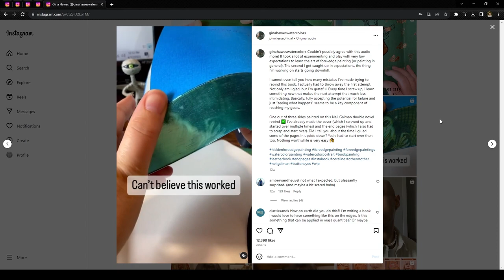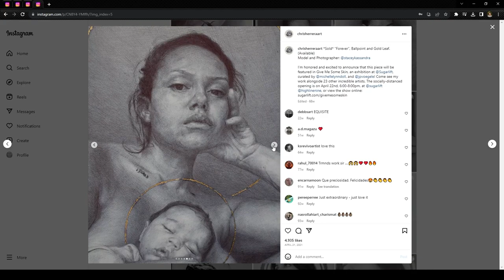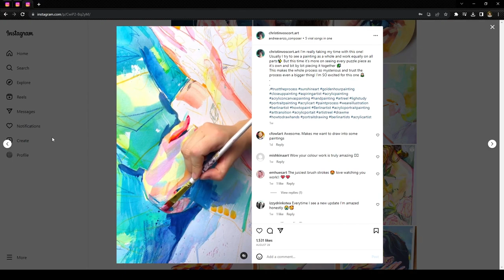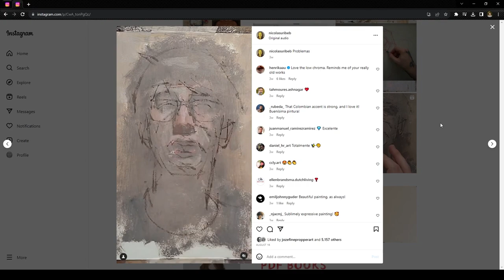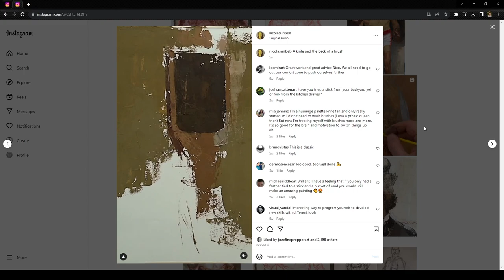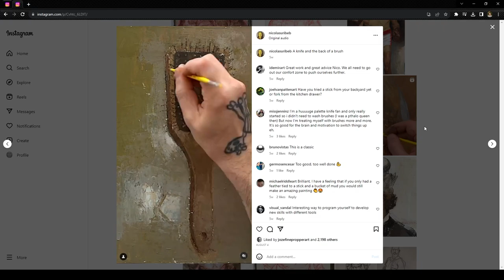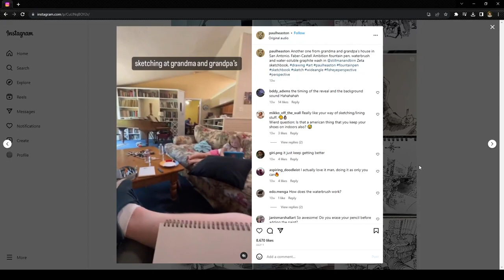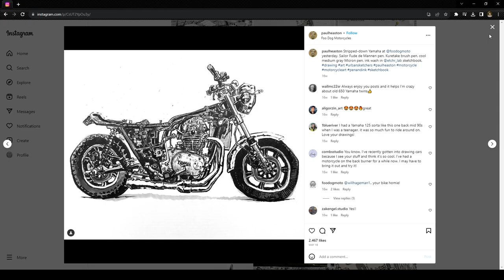5 Inspiring Artists You Aren't Following (But Should)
I am going over my top 5 artists that I think people should be following on Instagram.